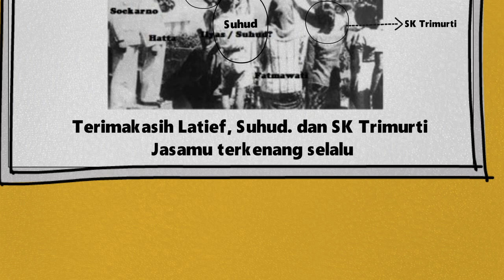TIGA PENGIBAR BENDERA PERTAMA KALI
Hallo teman-teman video ini masih berhubungan dengan Bulan Agustus yang akan menceritakan tiga orang petugas pengibar bendera merah putih yang pertama kali. Langsung saja ke videonya :

Latief Hendraningrat
Raden Mas Abdul Latief Hendraningrat lahir di Jakarta 15 Februari 1911.  Pada masa pendudukan Jepang, Latief aktif dalam pelatihan militer yang didirikan Jepang. Bergabungnya Latief dalam anggota prajurit Pembela Tanah Air (PETA). Di dunia militer Latief dinilai sangat membanggakan, Ia pernah menjabat sebagai komandan kompi dan berpangkat Sudanco yaitu pangkat di bawah pangkat tertinggi pribumi ketikaa itu yaitu Daidanco atau disebut komandan Batalyon.
Latief juga terlibat dalam peristiwa Rengasdengklok dimulai ketika berita kekalahan Jepang dari sekutu. Momentum ini digunakan kalangan muda mendesak Soekarno-Hatta  memeroklmasikan Kemerdekaan Indonesia. Peristiwa Rengasdengklok tenyata berhasil hingga akhirnya pembacaan proklamasi dilakukan pada 17 Agustus 1945 di Jalan Pengangsaan Timur no 56. Latief dipercaya untuk mengamankan lokasi dan menempatkan prajuritnya di sekitar lokasi upacara kemerdekaan. Setelah pembacaan naskah proklamasi oleh Soekarno, dilakukan prosesi pengibaran bendera Pusaka Merah Putih. Saat itu, Latief memakai seragam tentara Jepang karena merupakan pasukan PETA dan menjadi salah satu orang yang  mengibarkan bendera pertama kali bersama dua orang lainnya.

Suhud Sastro Kusumo.
Lahir pada tahun 1920, merupakan anggota Barisan Pelopor bentukan Jepang. Pada 14 Agustus 1945, Suhud dipercaya menjaga keluarga Soekarno dari berbagai macam gangguan yang datang.  Pada 16 Agustus 1945, Soekarno dibawa oleh Chaerul Saleh ke suatu tempat yang disebut dengan peristiwa Rengasdengklok. Tanggal 16 Agustus 1945 malam, Soekarno kembali ke rumah dan mempersiapkan proklamasi Kemerdekaan. Penyusunan teks Proklamasi oleh Soekarno,Hatta dan Ahmad Soebardjo, diketik oleh Sayuti Melik. Penjahitan bendera oleh Fatmawati. Serta pimpinan kawedanan dan kecamatan sudah dikoordinasi. Suhud diperintah mempersiapkan bambu untuk tiang bendera. Tiang tersebut digunakan untuk mengibarkan sang merah putih. Suhud  menjadi  salah satu petugas pengibar  bendera yaitu bertugas membentangkan bendera yang kemudian ditarik oleh Latief.

Surastri Karma Trimurti
Lahir di Boyolali 11 Mei 1912. Menjalani pendidikan dasar di Noormal School dan AMS di Surakarta dan melanjutkan di Fakultas Ekonomi Universitas Indonesia. Berprofesi sebagai guru sekolah dasar dan berkarya melalui tulisan. SK Trimurti sempat dipenjara karena mendistribusikan leaflet anti-kolonial. Selama di dalam penjara, Ia justru menghasilkan tulisan yang semakin kritis. Bersama suaminya yaitu Sayuti Melik, mendirikan Koran Pesat di Semarang yang sempat dibredel pula pada pemerintahan Jepang.  Selama masa pergerakan, SK Trimurti aktif di Partai Indonesia (Partindo). Saat momentum bersejarah proklamasi kemerdekaan Indonesia, Ia bertugas sebagai pengibar bendera bersama Latief dan Suhud.

Pembagian tugas tiga pengibar bendera sang saka merah putih yang pertama kali.
Latief bertugas sebagai pengerek bendera.
Suhud sebagai pembentang bendera.
SK Trimurti sebagai pembawa baki bendera.

Para pengibar bendera merah putih yang pertama di atas, nama-namanya mungkin jarang terdengar. Namun jasa dan perannya dalam proklamasi tidak dapat dianggap kecil. Bendera merah putih kini menjadi lambang negara kita. Terimakasih pada Latief , Suhud dan SK Trimurti atas jasa yang tidak akan terlupakan.